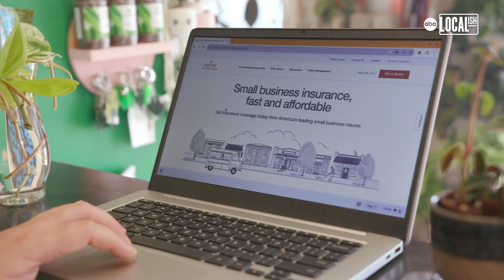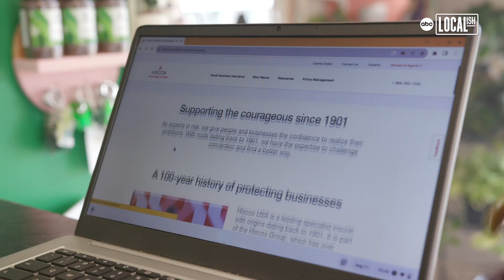This small business is spreading joy through house plants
House plants started off as a hobby for Springfield, Missouri resident Tasha Adams. She was working at a bank while simultaneously caring for her three young children when she realized something needed to change.

She wanted to maintain her own stream of income but also wanted a job that she was truly passionate about and that allowed her to spend more time with her family at home. That’s when she started purchasing plants online and turning them for profit.

"I would get a house plant and learn everything I could about it," she says. "I would propagate it, and then I would let it grow, and then I would sell it."

Adams realized she had a gift for plant care and soon it became apparent that this could become a full-time job for her. Before taking the step to opening a brick-and-mortar location, she purchased a small trailer. She loaded it up with plants and turned it into a mobile plant shop!

"The rest is history," Adams says. Hickory Lane Plants now has a permanent location at 1938 S Glenstone Ave # D in Springfield, Missouri.

Adams has been a Hiscox Business Insurance customer for over two years now. "I don’t just feel like a customer with a number, I actually feel like they know me and they cater to whatever questions I have," Adams says of the experience.

"What I like about Hiscox Business Insurance is just the peace of mind," she adds. "To be able to be like, okay, I can go home and know that if something were to happen, I’m safe. My business is safe. I’m okay."

Thanks to Hiscox, Adams can spend her time doing what she loves instead of worrying about business insurance.

"I never thought I would be a business owner and I kind of looked at this as a hobby and not a job," she says. "The long-running joke was that this was a 'jobby,’ a hobby-job. So it really turned from a love and a passion into, I wouldn’t even call it work because it’s that much fun."